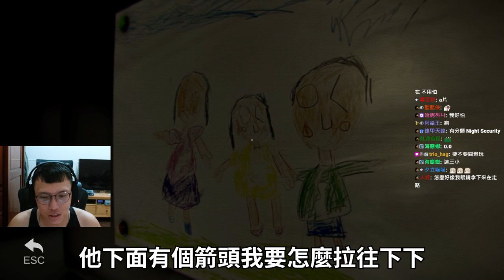夜間警備 👮！玩到發瘋🤪他是不是有病？拍他拍他丨夜間警備丨【🔫冠賢🔫 】 by ACCED